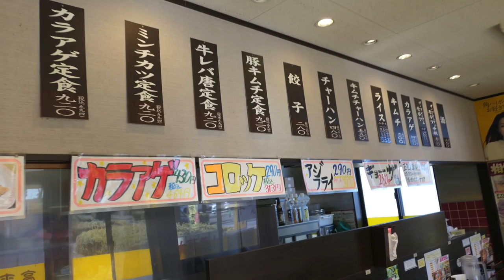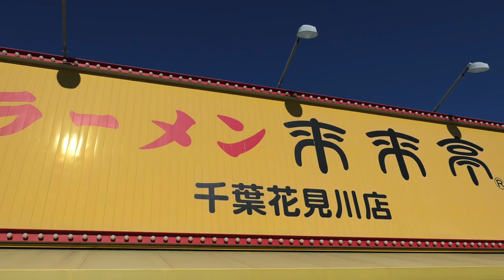ラーメン来来亭で初めて食べた味をもう一度食す【Rahmen】＃378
年末になると、ラーメン店もお休みの店多くその点チェーン店はやっているのでありがたいですね　❤️  登録お願いいたします❤️